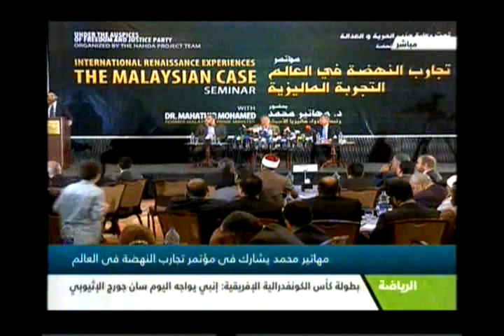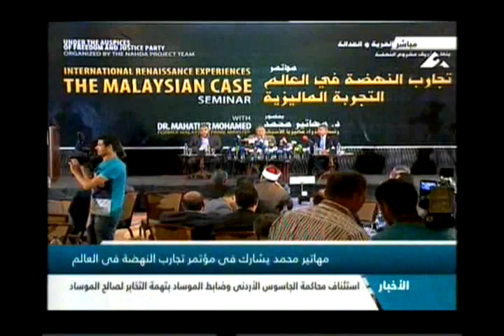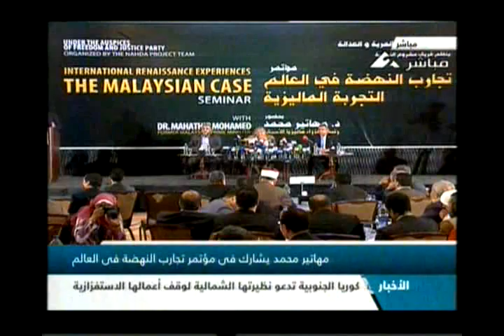مؤتمر تجارب النهضة فى العالم 19-5-2013(1)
مؤتمر تجارب النهضة التجربة الماليزية
مهاتير محمد يشارك فى مؤتمر تجارب النهضة فى العالم